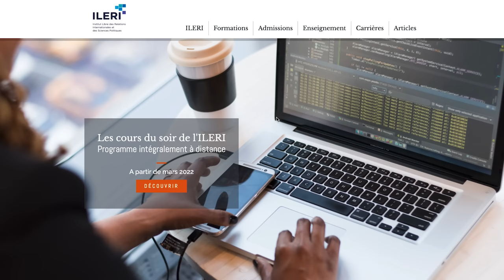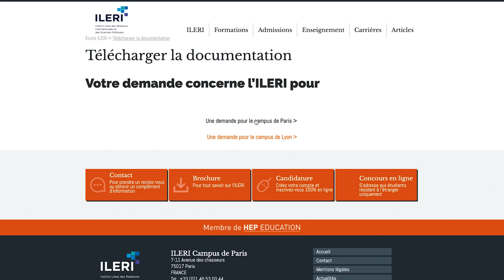Comprendre la GÉOPOLITIQUE DU MOYEN-ORIENT en 30 min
Merci à tous ceux qui soutiennent la création de ces épisodes!

📩 ON RENTRE EN CONTACT ?

🔸 Merci à Pierre Razoux (FMES) pour cet exposé riche et passionné!
Retrouvez ses publications et celles des autres chercheurs de la FMES

Ils ont publié un Atlas stratégique de la Méditerranée et du Moyen-Orient dispo gratuitement en ligne

Cette école de relations internationales propose différentes formations, toutes les infos se trouvent